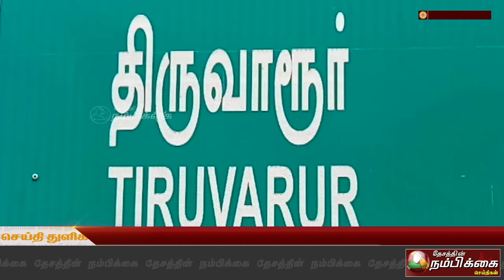செங்கல்பட்டு வீட்டுவசதி துணைப்பதிவாளரை பணிநீக்கம் செய்யக்கோரி திருவாரூரில் ஆர்ப்பாட்டம்